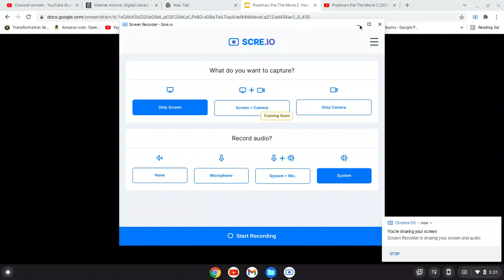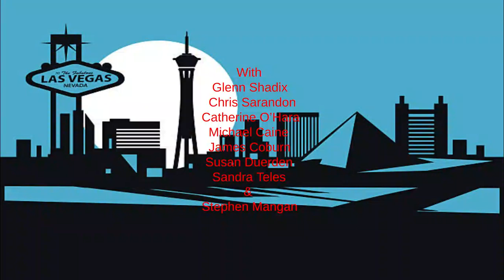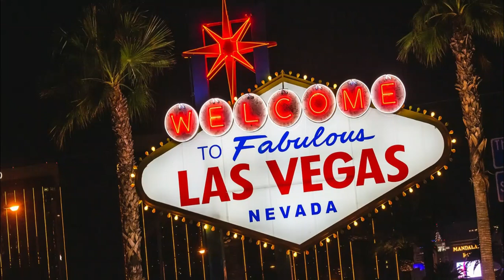Postman Pat The Movie 2 (2024) Opening BTB: PBI Kills/SpongeBob's Attack/Title Song Scene